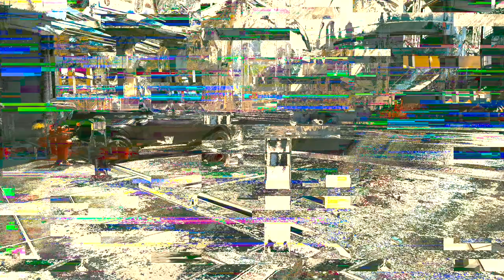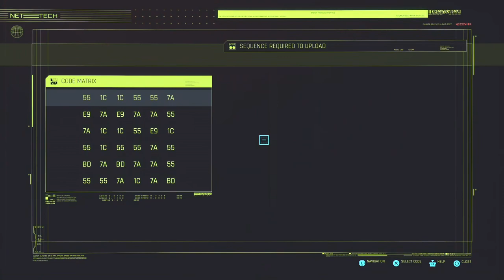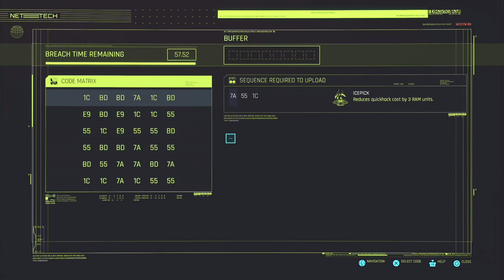Cyberpunk 2077 - Part 12: Better look elsewhere if you're easily offended, Choom.